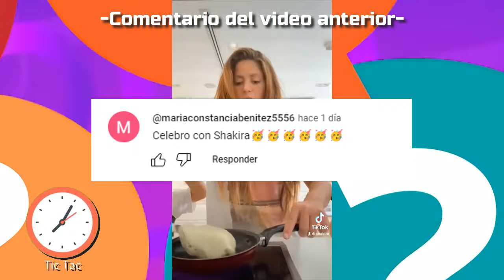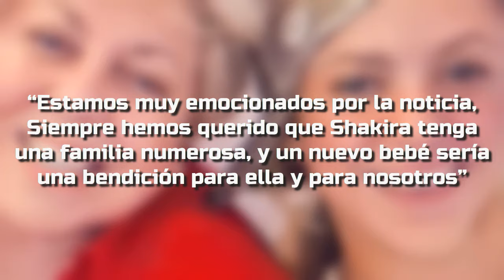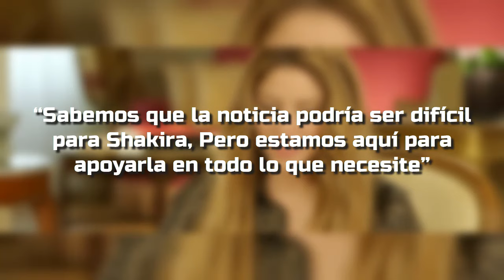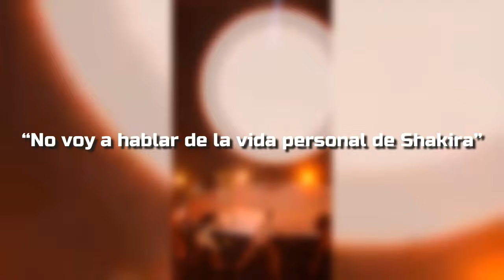Piqué EXPLOTA al SABER que Shakira Espera un NIÑO Con Lewis Hamilton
Bienvenidos a nuestro canal Mr Dato Shorts!!! Si alguna vez has escuchado hablar de Clara Chía Martí, la famosa pareja formada por Shakira y Gerard Piqué, o sus adorables hijos Milán y Sasha, entonces estás en el lugar correcto 😛.

Hoy te traemos: Piqué EXPLOTA al SABER que Shakira Espera un NIÑO Con Lewis Hamilton